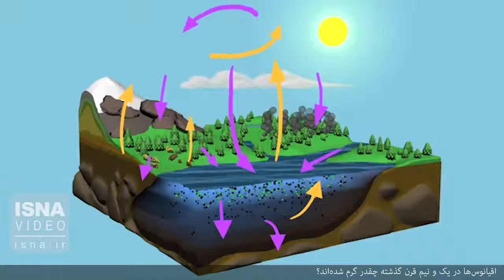گرمای اقیانوس‌ها، چیزی فراتر از بمب اتم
بررسی‌های تازه مشخص کرده روند گرمایش کره زمین باعث گرم‌تر شدن اقیانوس‌ها در طول 150 سال گذشته شده و این میزان افزایش گرما، برابر با انفجار یک بمب هسته‌ای در هر ثانیه بوده است. بیش از 90 درصد گازهای گلخانه‌ای که کشورهای جهان تولید می‌کنند، جذب اقیانوس‌ها می‌شود که در این بین سهم جو کره زمین و کلاهک‌های یخی در جذب این گرما بسیار کمتر از دریاها و اقیانوس‌هاست. بالا رفتن دمای آب‌های آزاد باعث می‌شود سطح آب دریاها و اقیانوس‌ها افزایش یابد و طوفان‌ها و تندبادهای دریایی بسیار قدرتمندتر و ویرانگرتر شوند.